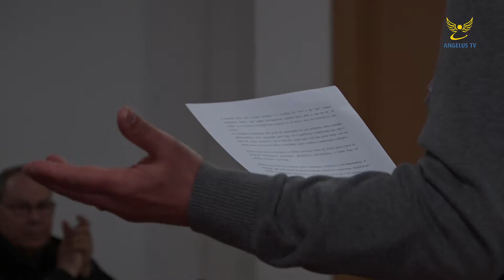Reportagem - Vigararia de Colmeias organiza Retiro para Casais